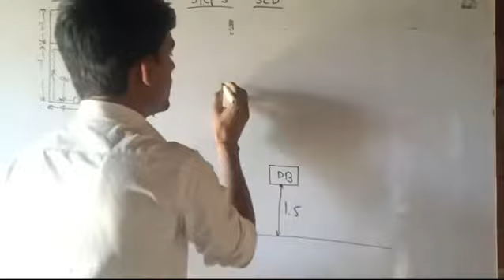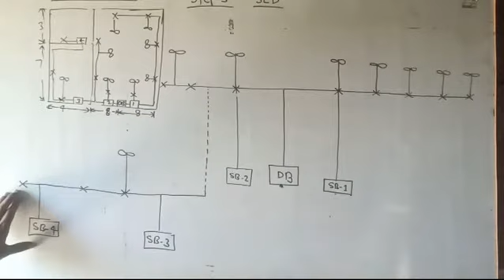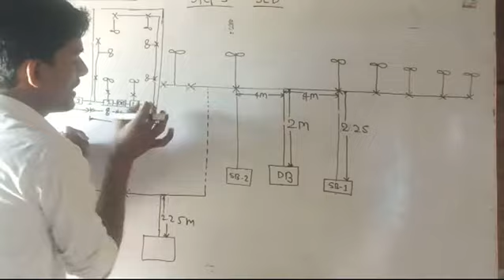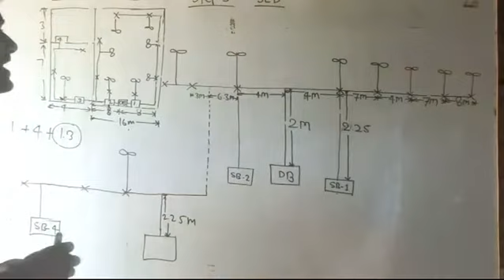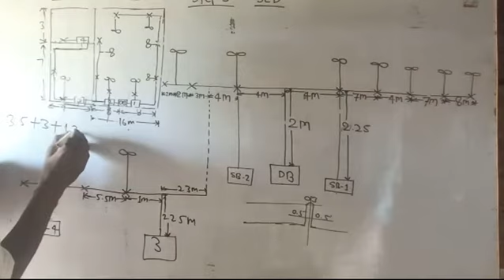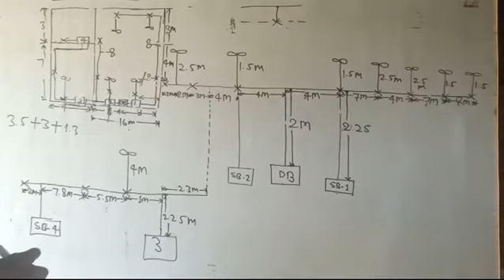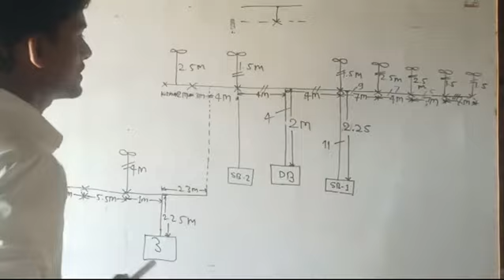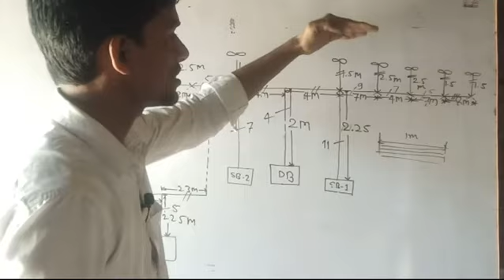|Single line diagram of question 1|Internal wiring question solve|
Internal wiring single line diagram of question 1